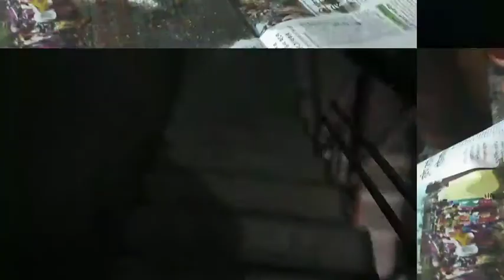My Best Ever Eid 2021 | Surprise Eid Vlog | Best Eid Alhumdullillah 💝